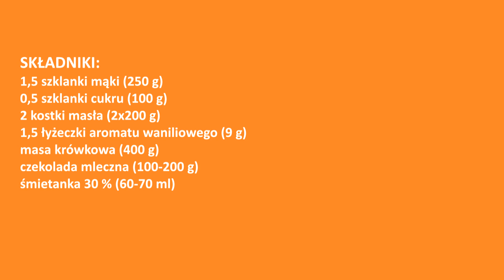Przepyszne Ciasto Milionera z kremem krówkowym 👌 najłatwiejszy przepis na słynne szkockie ciasto 👍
Przepyszna krówka na kruchym cieście z pysznym kremem i polewą czekoladową 😍☕ idealne na Wielkanoc jako karmelowy mazurek 🐰🐣 łatwy i szybki przepis 😊

SKŁADNIKI:
1,5 szklanki mąki (250 g)
0,5 szklanki cukru (100 g)
2 kostki masła (2x200 g)
1,5 łyżeczki aromatu waniliowego (9 g)
masa krówkowa (400 g)
czekolada mleczna (100-200 g)
śmietanka 30 % (60-70 ml)